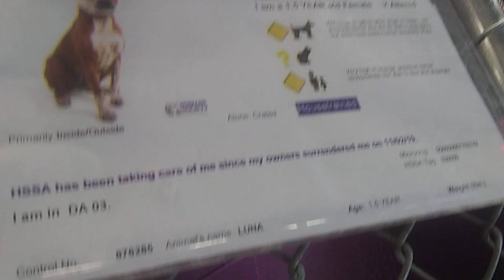HSSAZ shelter Luna 1y Pet Id 876285 kennel 3 old film 20191110 152843